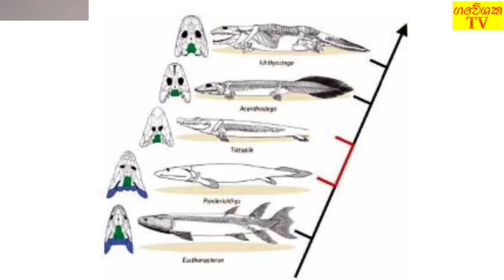ලෝකයේ පැරිණිතම ජීවියා හා ගොඩබිමට පාතැබූ ප්‍රථම ජීවියා|Lokaya Gaweshaka|ලෝකය ගවේශක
ලෝකයේ ඉන්න පැරැණිතම ජීවියා හා ගොඩ බිමට පාතැබූ ප්‍රථම ජීවියා පිළිබඳව මෙම වීඩියෝවෙන් කතාකරන්නේ

Gaweshaka TV
ගවේශක TV